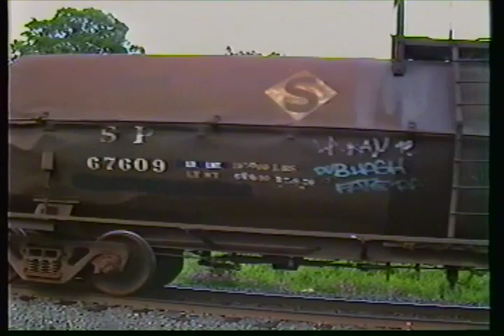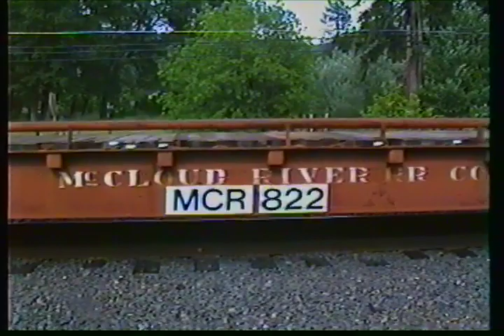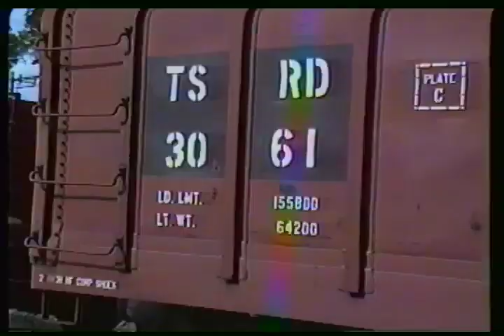Black Butte, California 1997(Mt.Shasta)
This is a REPEAT UPLOAD.
 We have the Black Butte Local leaving Dunsmuir . The second shot is at Mott, and then the train reaching Mt. Shasta and the interchange yard with the McCloud Railway, formerly the McCloud River Railroad. It was unusual to see the  big SD - 45 - T - 2 s working locals. While at Mt. Shasta we have an Eastbound  SP 8281  that comes by on the main as the local works the yard.